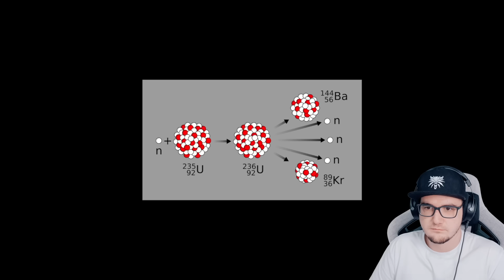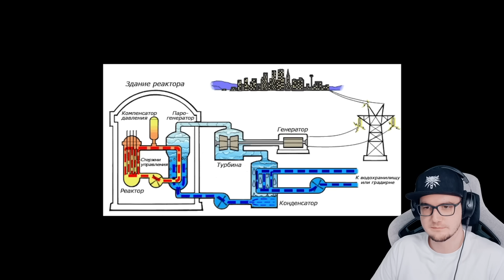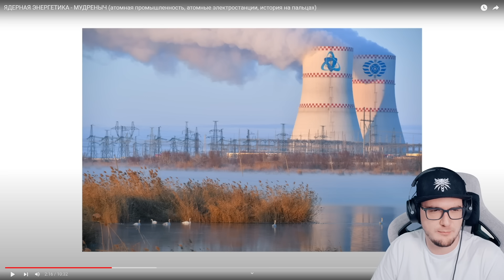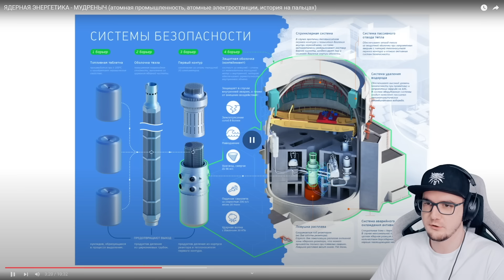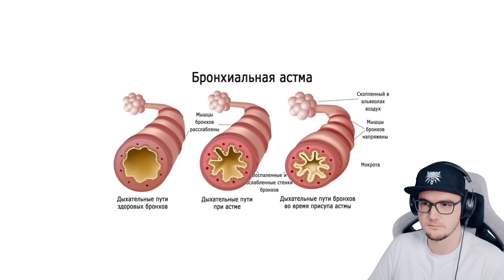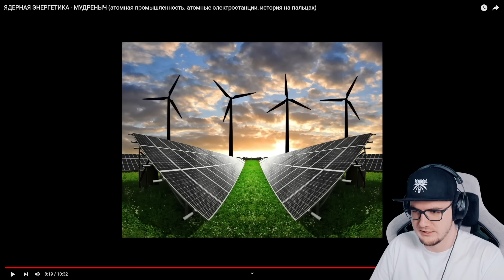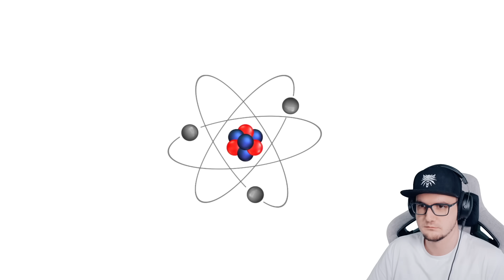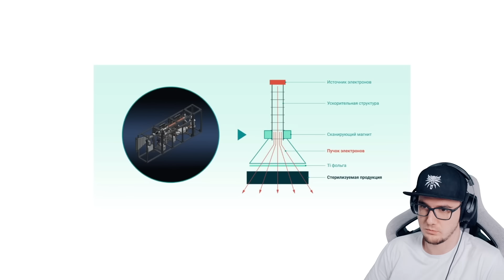ЯДЕРНАЯ ЭНЕРГЕТИКА - МУДРЕНЫЧ (атомная промышленность, история на пальцах) | Реакция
ЯДЕРНАЯ ЭНЕРГЕТИКА - МУДРЕНЫЧ (атомная промышленность, история на пальцах)